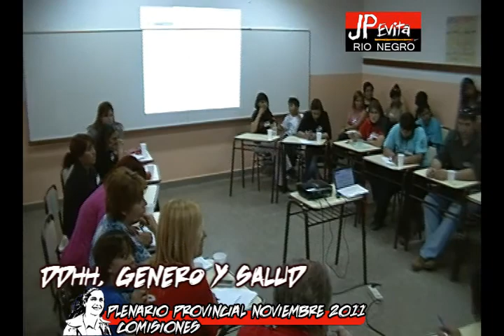Comisiones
Las 4 comisiones de trabajo del plenario provincial del Mov. evita Rio Negro - Choele Choel 2011